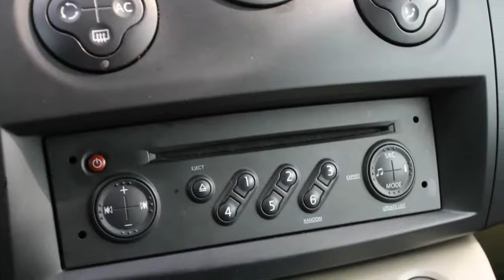Renault Scénic 1.5 DCI EXPRESSION CLIMA 169.047 KM NAP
13-SN-GS 169.047 km
  Prijs:     € 5.439
  Merk:     Renault
  Model:     Scénic
  Type:     1.5 DCI EXPRESSION CLIMA 169.047 KM NAP
  Carrosserievorm:     MPV (5 drs)
  Bouwjaar:     2006
  Transmissie:     handgeschakeld
  Kleur:     Blauw metallic
  BTW/Marge:     btw
  Brandstof:     diesel
  Energielabel:
* ABS (anti blokkeer systeem)
* Airbags
* Airco
* Armsteun voor
* Boordcomputer
* Cruise control
* Gordijnairbags voor
* Lichtsensor
* Metallic lak
* Mistlampen voor
* Regensensor
* Side-airbags voor
* Stuurbekrachtiging
* Tafeltjes voor de kinderen achterin
* Toerenteller
* Versnellingspook bekleed met leder
* Zonneschermen geïntegreerd

Sportieve Luxe Expression uitvoering . Zuinige 1.5 Dci motor met Energielabel B , Zeer goed onderhouden . Lage gecontroleerde km stand met Nationale autopas (NAP). OPENINGSTIJDEN, MAANDAG TM VRIJDAG UITSLUITEND OP AFSPRAAK VAN 09:00 - 18:00 . ZATERDAG GEOPEND VAN 10:00 TOT 16:00 .DE AUTOS OP ONZE WEBSITE ZIJN OOK AANWEZIG, DUS GEEN LOKKERS, AUTOS WELKE NET VERKOCHT ZIJN, OF DE AUTO STAAT BIJ EEN ANDER FILIAAL. U KOMT NIET VOOR NIETS. ONZE PRIJZEN ZIJN INCLUSIEF BTW/BPM.Ondanks zorgvuldige ingave zijn specificaties voorbehouden...

Aanbieder
TOP autos
Zesweg 150
6604BP WIJCHEN